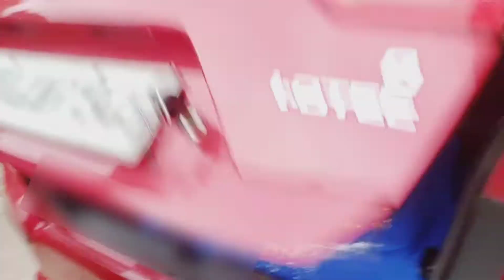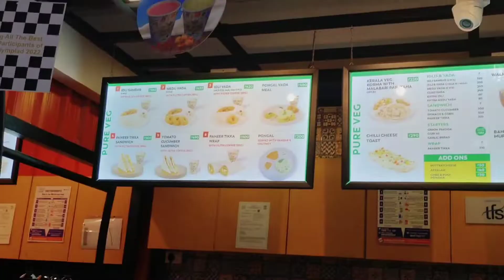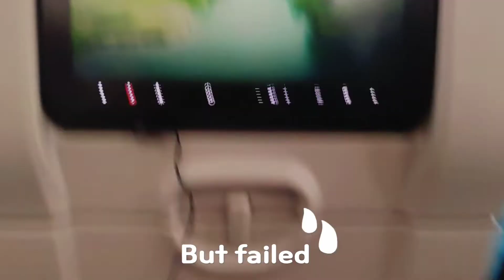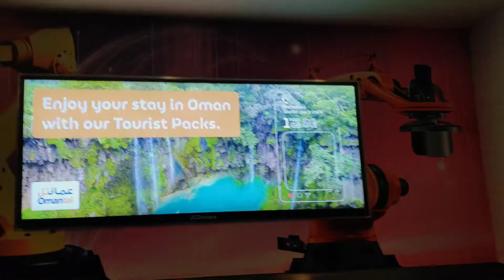Airport vlog !! Flying from Chennai to Muscat ✈️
SUBSCRIBEEEEEEEEEE
Pls